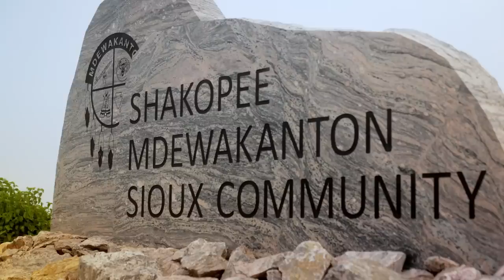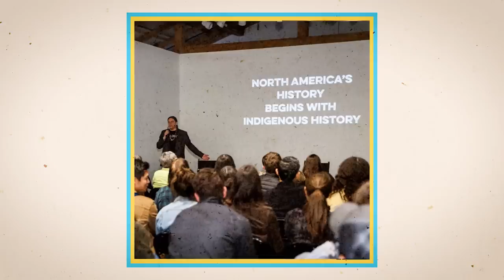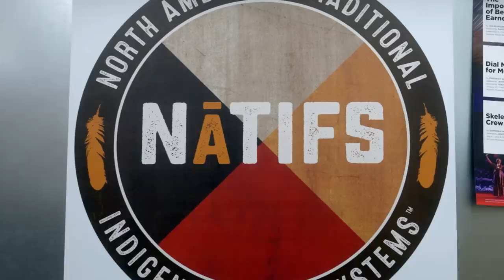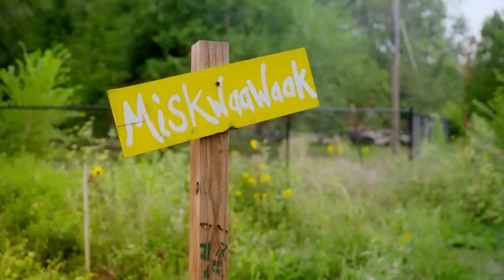Cooking With Indigenous Ingredients: A Day With The Sioux Chef | On The Road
Travel alongside Cook's Country's Editorial Director Bryan Roof as he explores the communities and cuisines that make up the great American dinner table. In this episode, he travels to downtown Minneapolis with Toni Tipton-Martin to visit Sean Sherman's modern Indigenous restaurant: Owamni.

ABOUT US: The mission of America’s Test Kitchen (ATK) is to empower and inspire confidence, community, and creativity in the kitchen. Founded in 1992, the company is the leading multimedia cooking resource serving millions of fans with TV shows (America’s Test Kitchen, Cook's Country, and America’s Test Kitchen: The Next Generation), magazines (Cook’s Illustrated and Cook’s Country), cookbooks, a podcast (Proof), FAST channels, short-form video series, and the ATK All-Access subscription for digital content. Based in a state-of-the-art 15,000-square-foot test kitchen in Boston’s Seaport District, ATK has earned the trust of home cooks and culinary experts alike thanks to its one-of-a-kind processes and best-in-class techniques. Fifty full-time (admittedly very meticulous) test cooks, editors, and product testers spend their days tweaking every variable to find the very best recipes, equipment, ingredients, and techniques.